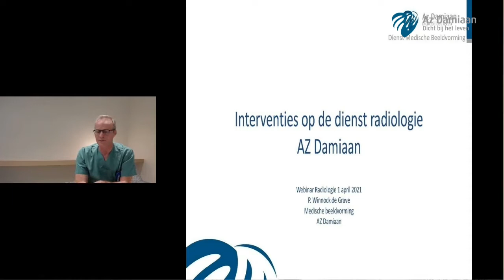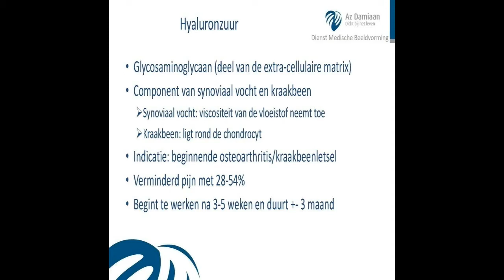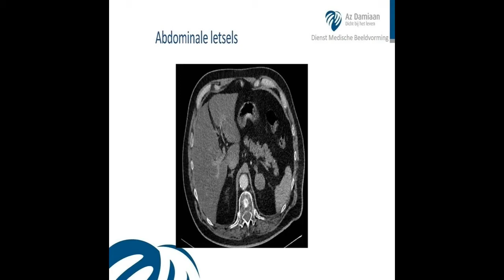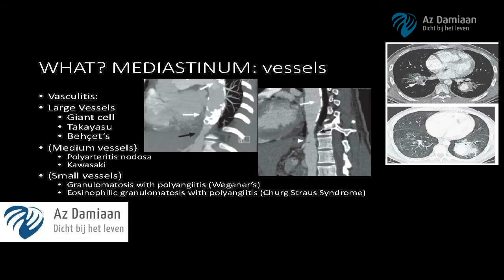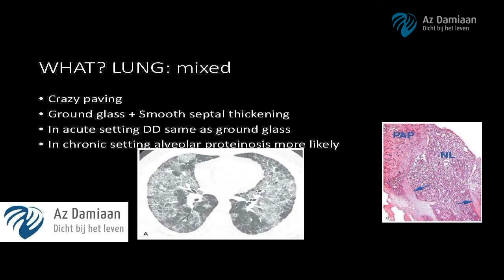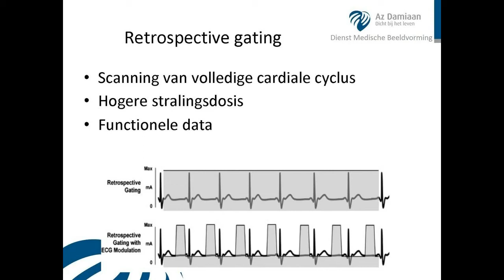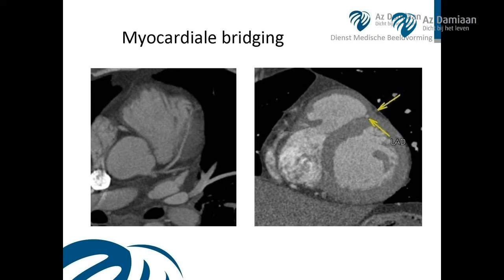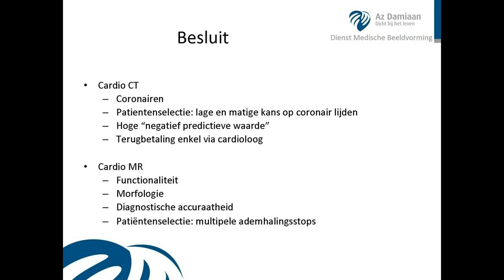Webinar Medische Beeldvorming: nieuwe artsen met een voordracht in hun subdiscipline.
In het kader van 'Az Damiaan Leert²' organiseerde de dienst Medische Beeldvorming een webinar voor artsen: nieuwe artsen met een voordracht in hun subdiscipline.